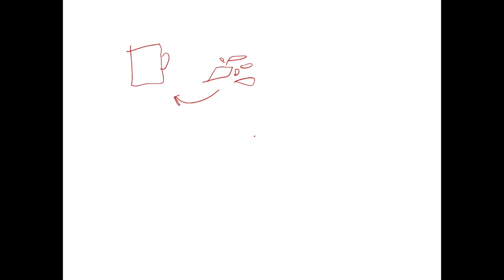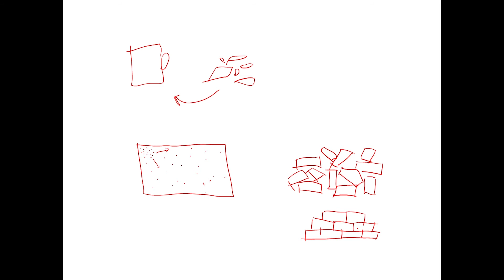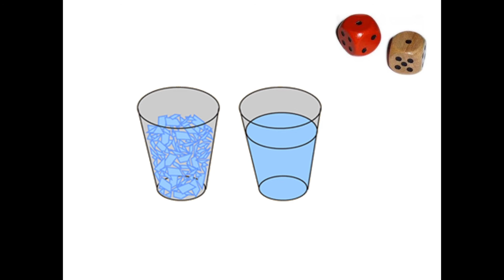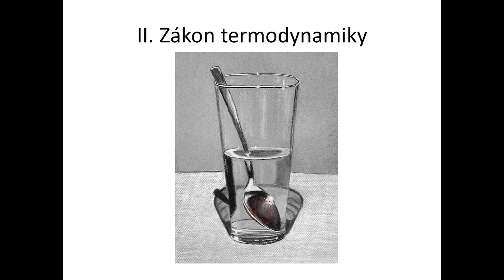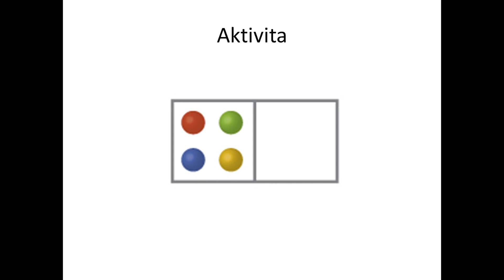Entropia (Marek Balážovič)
Pre Nadáciu ZSE pripravil Marek Balážovič. Viac informácií na

Toto je nekomerčný vzdelávací materiál, ktorého autorom je Marek Balážovič.